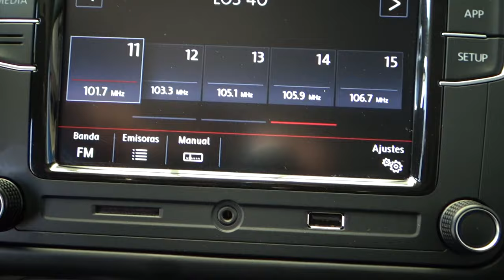Volkswagen / Polo / 2020 - 11293